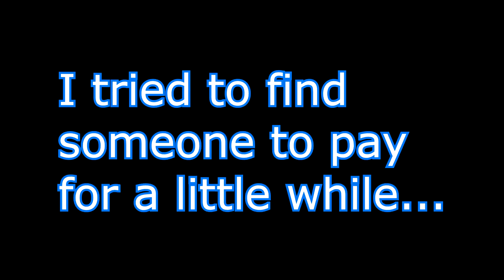Giving Random People $100,000 In Jailbreak!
This was insane! I had so much fun doing this! shoutout to Lovesomecats3652 for helping with the thumbnail.
Links bellow v